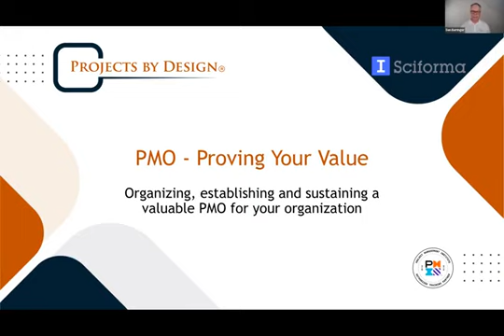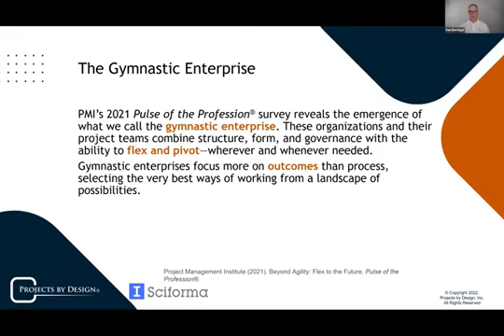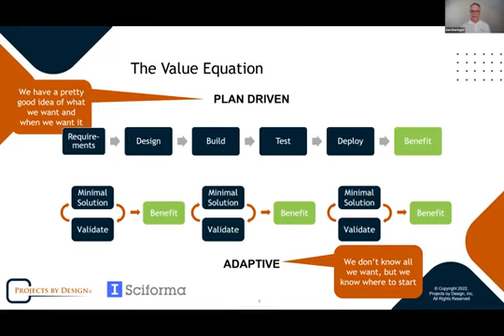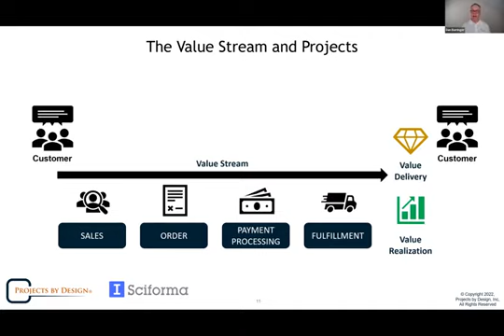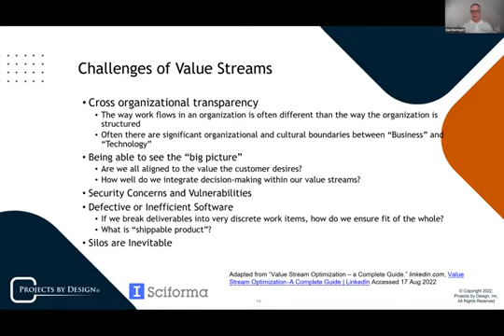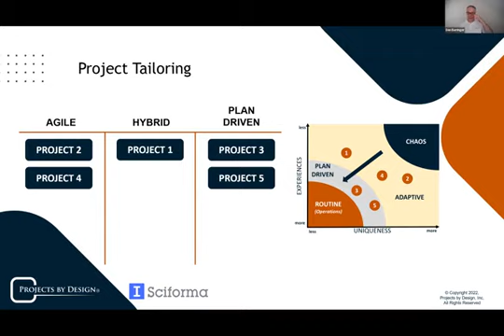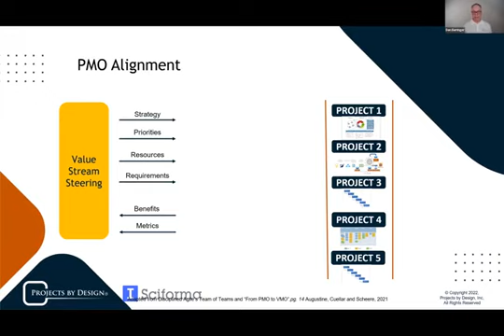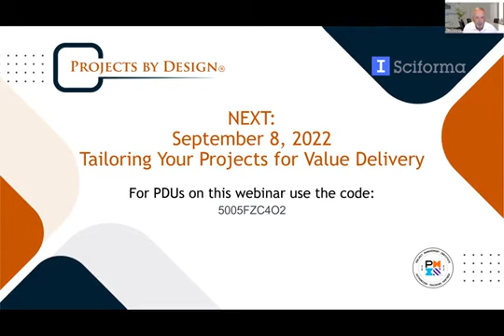Sciforma | How to Build a Value-Driven PMO Webinar Series | #1 Building a Value-driven PMO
PMOs are continuously in a position of needing to prove their value to the organization. The key to breaking this cycle is to tie PMO efforts to the organization’s strategic objectives.
Discover practical steps to create, measure and prove value in our 4-part webinar series.
Learn how to build capabilities, tailor your delivery approach by project, govern effectively and implement one of the most flexible tools on the market, Sciforma, to support your value driven PMO with Dan Barringer, PMP®, PMI-ACP®, DASSM® at Projects by Design and Sciforma.
Webinar #1 - Building a Value-driven PMO

Showcase your value by aligning the PMO to the company’s needs

The first step in proving value to an organization is to make sure you’re speaking the same language. Rather than emphasizing staff hours, effort, and activity, shift to an emphasis on your results as it relates to the organization’s strategy. Sounds easy – but it’s not.
In this first of four sessions, we will explore how to:

Understand the organization’s value streams
Align the PMO to the organization’s value streams
Manage a diverse portfolio of projects across organizational boundaries